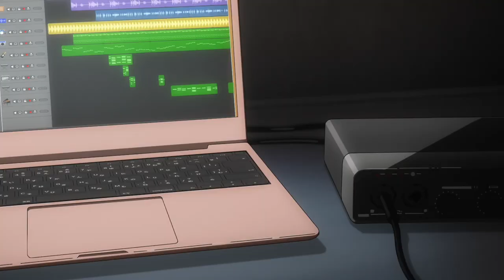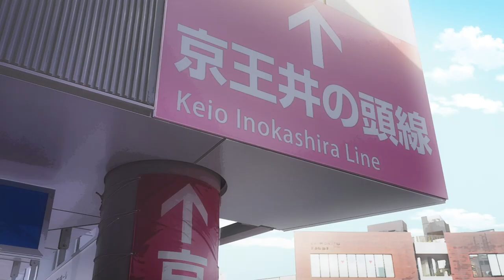The Beauty of Bocchi the Rock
Anime Directed by Keiichiro Saito
Animated by Cloverworks
Licenced by Crunchyroll